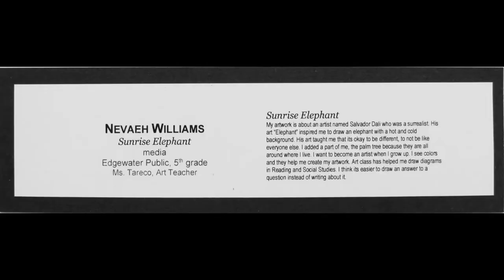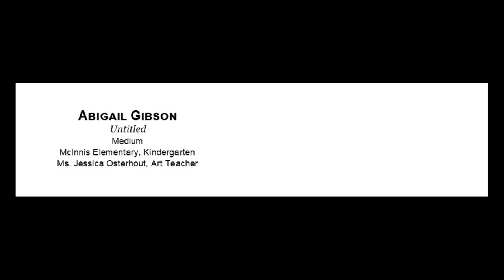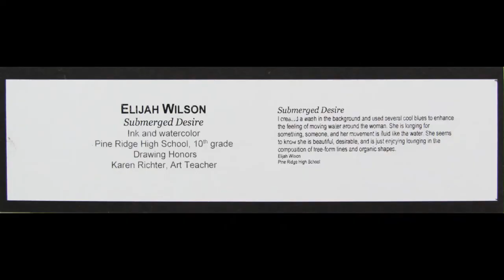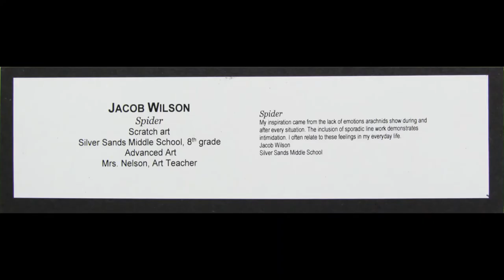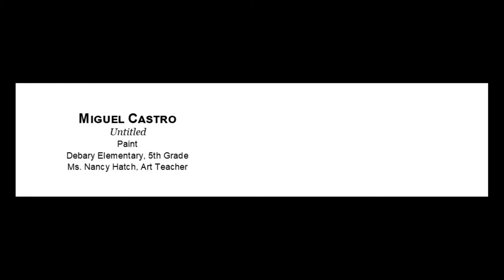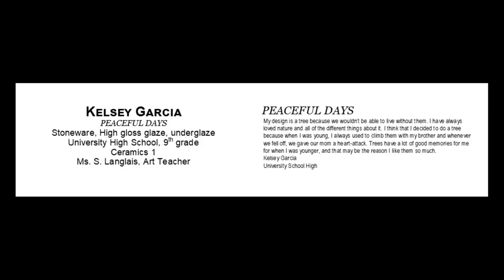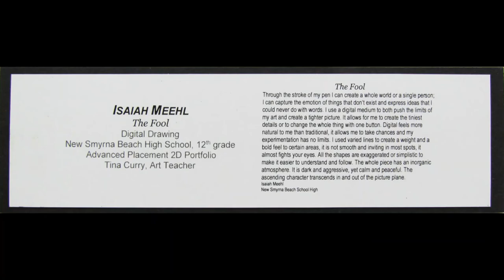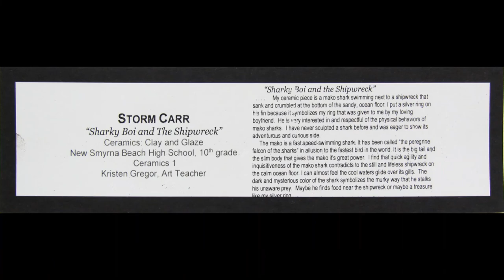Volusia Students Create 2020 Exhibition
Welcome to the 48th Annual Volusia Students Create Exhibition. Every Spring Volusia Students Create showcases adjudicated artwork form students Kindergarten through Grade 12. This year's Exhibition consists of over 120 artworks from 58 public schools throughout Volusia County. Due to the COVID-19 Pandemic, this year's exhibition will be hosted virtually through this video and online at MOAS.org. Judging for this Exhibition will be on May 15 and the winners will be announced on May 18.

Just being invited to participate in the Exhibition is a great honor due to the rigorous adjudication process. Students create these works in their art classes, each school chooses 10 artworks to submit, these artworks are adjudicated at the county level, and the finalists' artworks are matted, framed, and exhibited for the public.

As you view the exhibit, take some time to read the statements accompanying the artworks. These statements describe inspiration, process, and reflection by the students regarding their work. Student artists across the county at all grade levels incorporate writing into their visual art processes to express whole-student visual literacy.

Superintendent Dr. Ronald "Scott" Fritz, Volusia County School Board, Instructional Staff, Administration, and Teachers work to ensure that our Volusia County School students have the best quality education and support the arts programs in our schools.

We thank our special guest judges Cameron Vinston, Executive Director of ArtHaus, Port Orange; Pam Coffman, Curator of Education, Museum of Art DeLand; and Jessica Kennedy, Director of Gallery 500, Daytona Beach.

We extend a very special thank you to the more than 96 art teachers across the district that work so hard to encourage student achievement through creative pursuit.